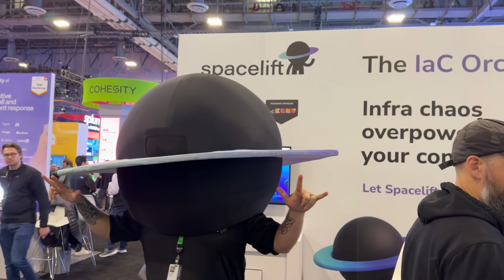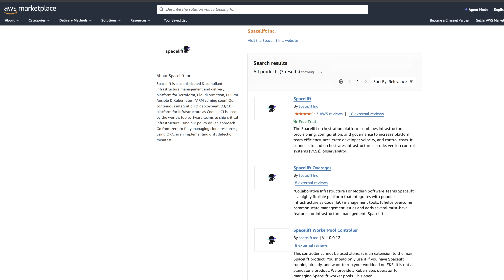Spacelift at AWS reInvent 2025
I stopped by the Spacelift booth at AWS re:Invent in Las Vegas and had a great chat with Dimitri Vlachos (Spacelift CMO).

Spacelift is an infrastructure management and delivery platform for Terraform, CloudFormation, Pulumi, Ansible & Kubernetes. Their continuous integration & deployment (CI/CD) platform for Infrastructure as Code (IaC) is used by the world's top software teams to ship critical infrastructure.

Dimitri talked to me about how a lot of their customers want to transact with them through the AWS Marketplace because it helps to accelerate the legal paperwork and the back-end process of their deals. This helps Spacelift get faster deals and allows them to help more customers.

🔗 Agent Mode and AWS Marketplace features:
🔗 60 Agentic AI Competency partners:
🔗 2,300+ AI Agents and Tools in catalog:
🔗 2025 Partners of the Year: